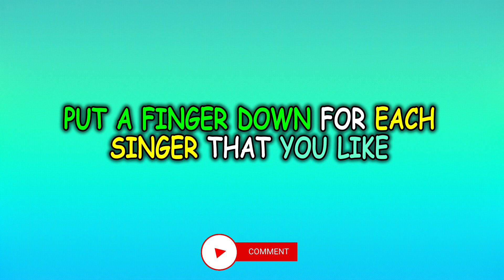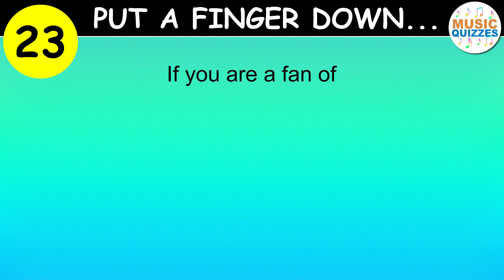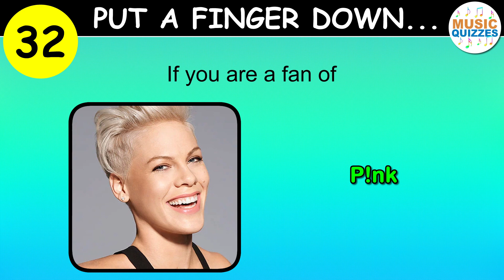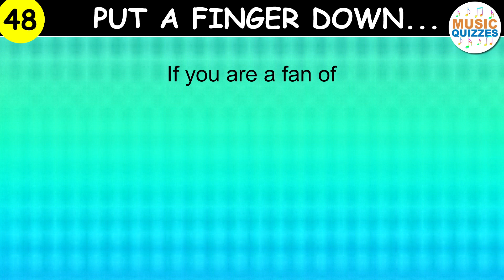Put a Finger Down | SINGERS Edition 2022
This is Put a Finger Down Top Singers Edition 2022

In this video, I am going to show you the top 50 singers from 2022 and for every singer that is shown, if they are one of your favorite singers, then you will put a finger down.

The object of this video is to see how many of the top singers from 2022 are actually artists that you listen to or not.

Out of the 50 top singers on this list, I personally scored a 42. This means, there were 42 singers on the top 50 list that I listen to. I am curious to see which artists you listen to.

This little quiz will help me make more videos for the future that you will be more interested in.